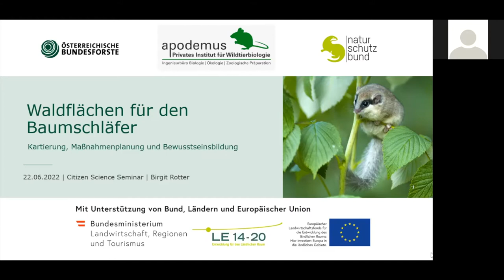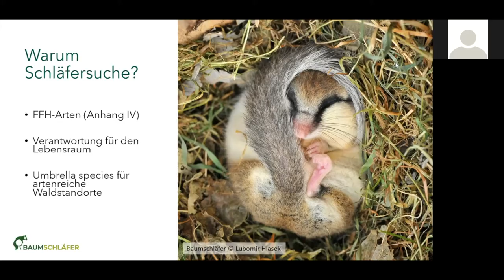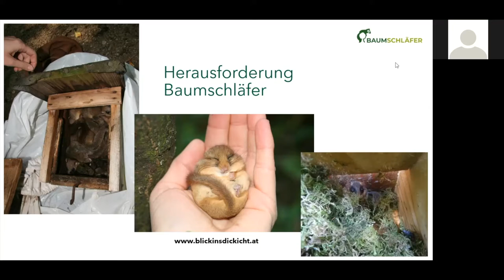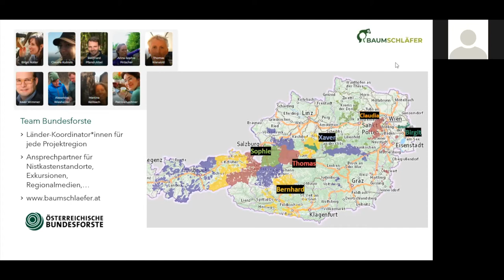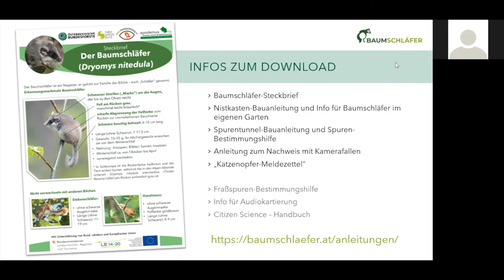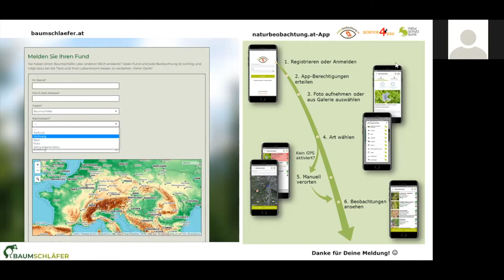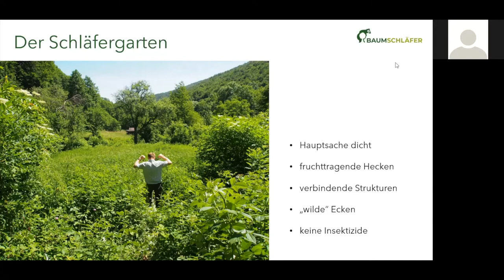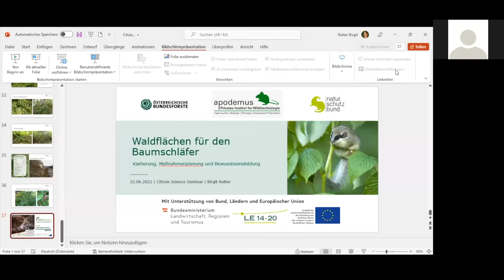Waldflächen für den Baumschläfer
Wir freuen uns den vierten Vortrag unserer Vortragsreihe zu Citizen Science im Sommersemester 2022 präsentieren zu dürfen. Dieser fand am 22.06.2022 online statt.

Inhalt des Vortrages:
Es klingt ein wenig nach klamaukigem TV-Format: Die Bundesforste suchen den Baumschläfer. Tatsächlich ist das kleine Nagetier ein typischer Vertreter der heimischen Waldfauna, dabei aber selbst regelmäßigen Waldbesucher*innen meist unbekannt. Aktuelle Daten zu Verbreitung und Lebensraumbedürfnissen der EU-weit geschützten Art sind äußerst rar. Der Baumschläfer ist vermutlich eines der seltensten heimischen Säugetiere, und sein Fortbestand eng an das Vorkommen von Gehölzen geknüpft. Trotzdem gibt es bis dato keine Entscheidungshilfen für Bewirtschafter*innen von Waldflächen, wie Vorkommen bei Managementmaßnahmen berücksichtigt werden könnten.

Im österreichweiten LE-Projekt „Waldflächen für den Baumschläfer" sollen Wissenslücken geschlossen und Maßnahmen zum Schutz der Art erarbeitet werden. Für Citizen Scientists gibt es eine Reihe von Möglichkeiten, sich an der Kartierung zu beteiligen. Österreichweit können Vorkommen von Baumschläfern über die Projektwebsite sowie die Plattform gemeldet werden. Neben dem Melden von Sichtungen und Totfunden wurden auch Anleitungen zum Nachweis über Nistkästen, Kamerafallen und Spurentunnel erstellt. Aus den Ergebnissen der Suche und deren Verschneidung mit Lebensraumdaten sollen in Zusammenarbeit mit Expert*innen aus der Forstwirtschaft Leitlinien erstellt werden, die Waldbewirtschafter*innen gegebenenfalls ermöglichen, effizient Schutzmaßnahmen umzusetzen.

Projektleiterin Birgit Rotter gibt Einblicke in die Biologie des Baumschläfers und stellt die Erfolgsaussichten unterschiedlicher Methoden vor, ihn nachzuweisen. Welche Lebensräume sind Hot-Spots der Art in Österreich? Wir gehen auch den Fragen nachgehen, welche Ferienregion bei Baumschläfern besonders beliebt ist, und wie man seltene Bilche in den eigenen Garten locken kann.